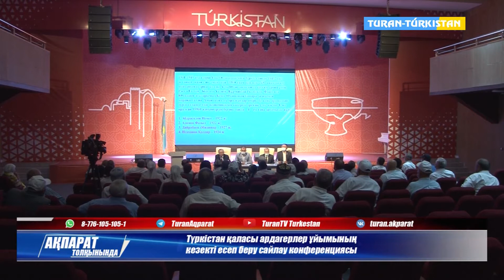Түркістан қаласы ардагерлер ұйымының кезекті есеп беру сайлау конференциясы